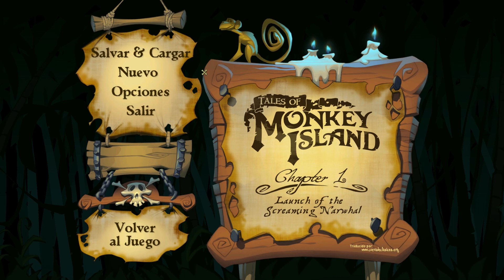Tales of Monkey Island - Cap.1 - Ep.1 - Vuelta a "LA SAGA" - 2009 - PC - Telltale Games - ESP